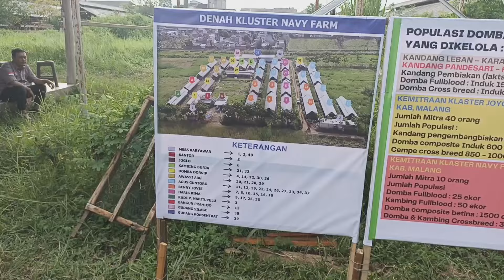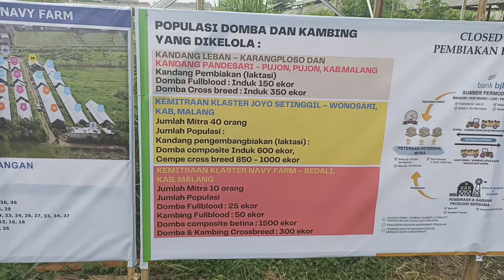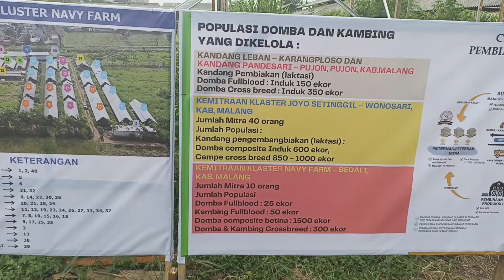KEDATANGAN BAPAK MENTERI KOPERASI DI KANDANG KLUSTER NAVY FARM TINJAU KEMITRAAN UNTUK PETERNAK KECIL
Kambing Burja & Domba Dorsip
Jl Yos Sudarso Setran Bedali Lawang Malang